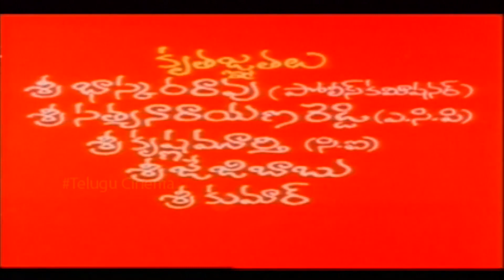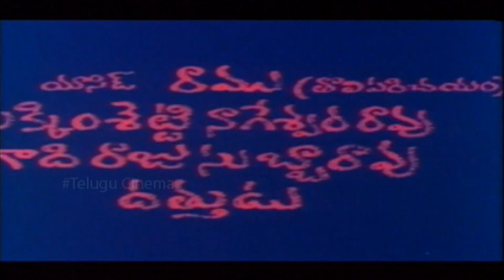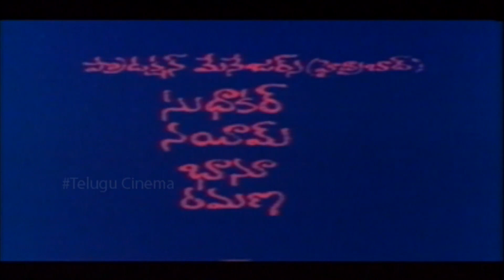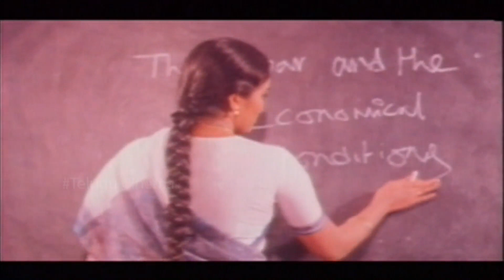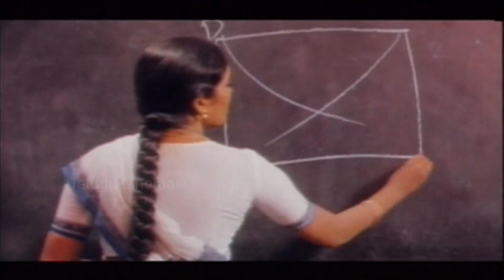Bharat Bandh || Telugu Full HD Movie || Vinodh Kumar, Archana || Super South Telugu